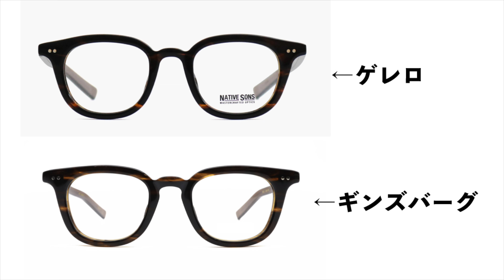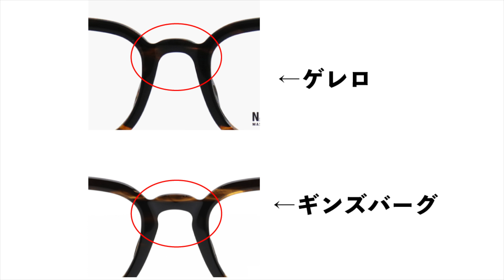【違いがわかったら上級者】ゲレロとギンズバーグどこが違う？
NATIVE SONSのゲレロとギンズバーグの違いを解説。